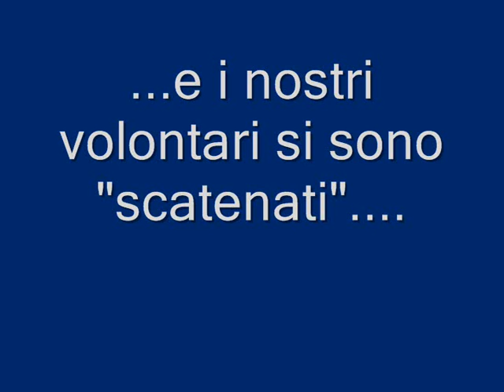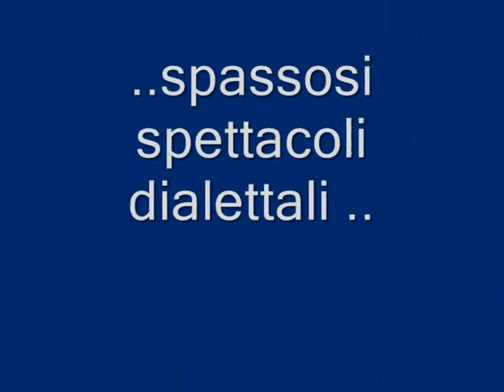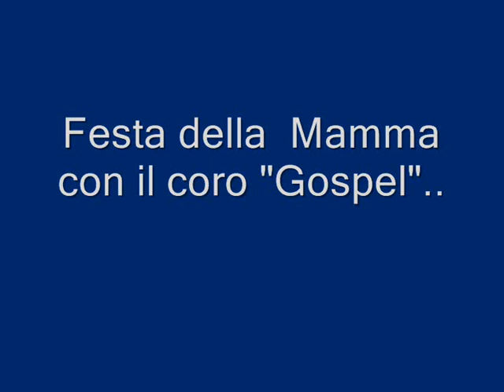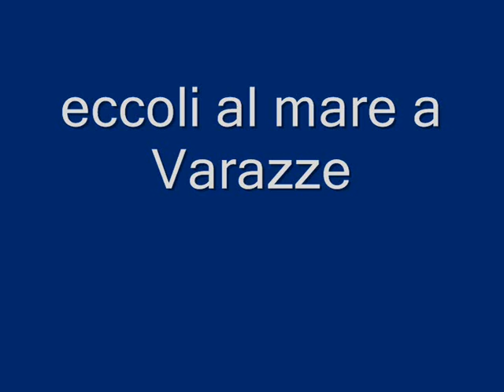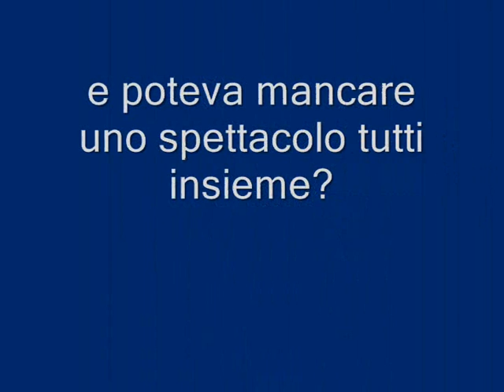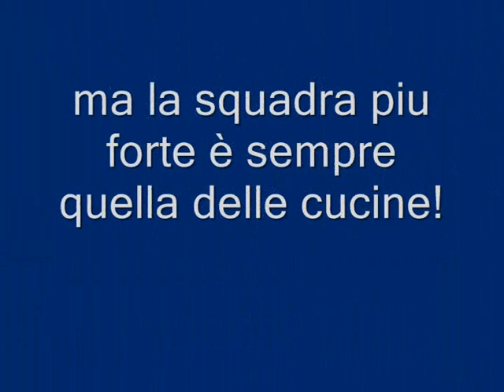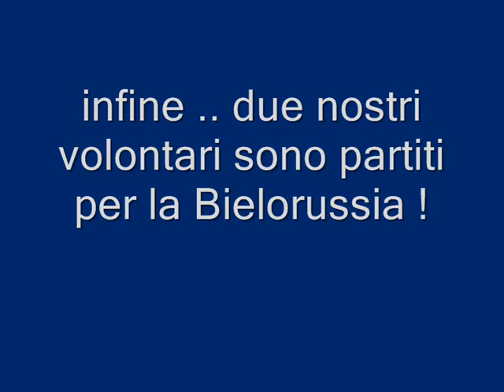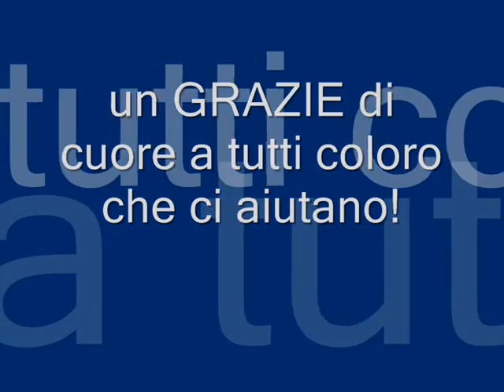Una Rana per Cernobyl 2012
Anche ques'anno i nostri volontari hanno lavorato alacremente, e i risultati sono stati come solito "emozionanti"